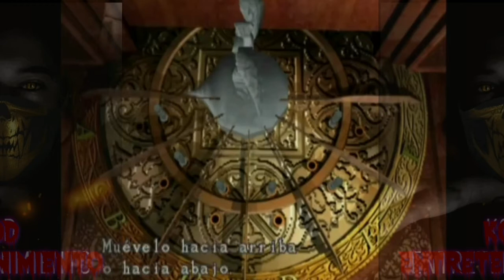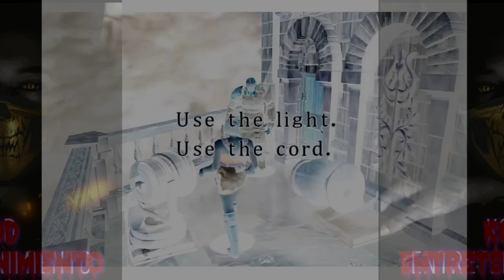Guía Resident Evil 3 parte 5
Torre del reloj parte 1